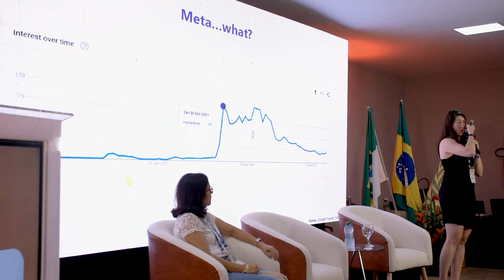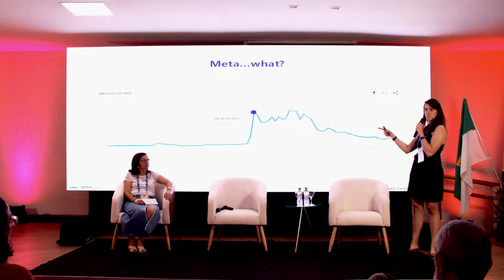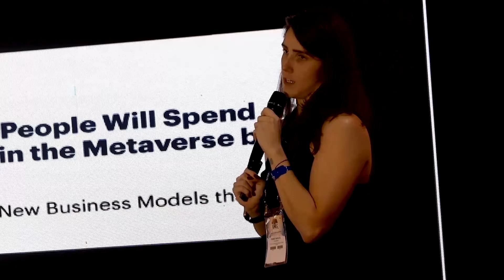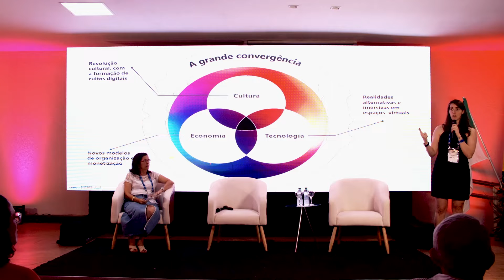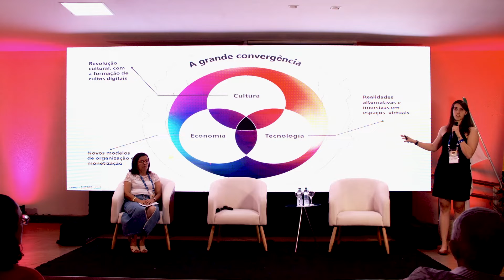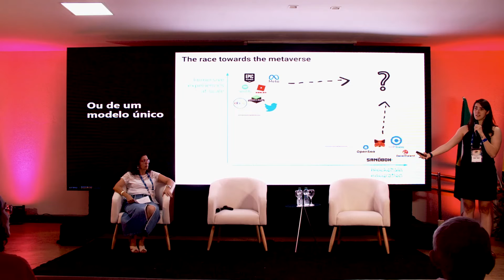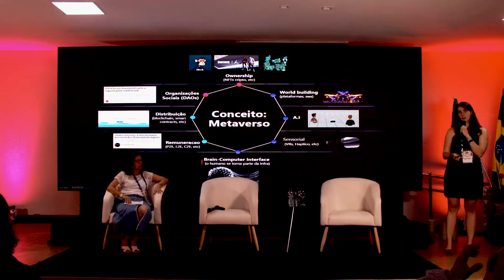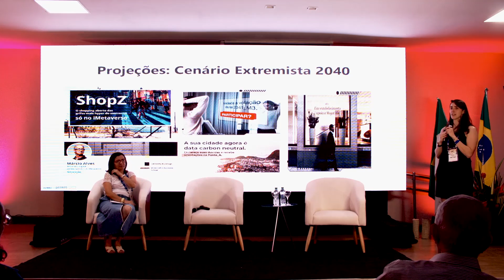Palestra Tamy Marcatto